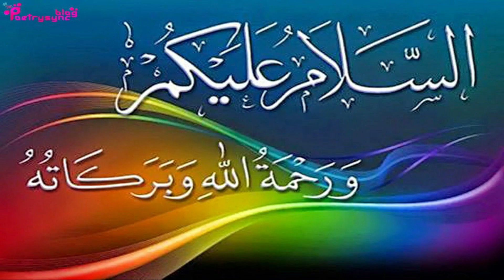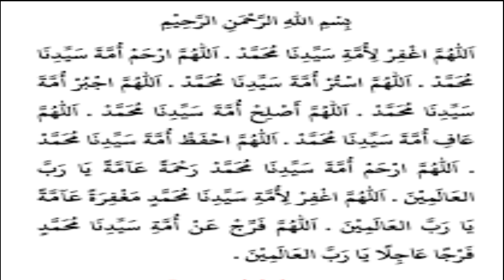Dua in Shabebarat 15 Shaban to Be Wali and Fulfill Wishes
In this video amal of specific dua is explained for Shabebarat 15 Shaban to be Wali and to fulfill wishes.